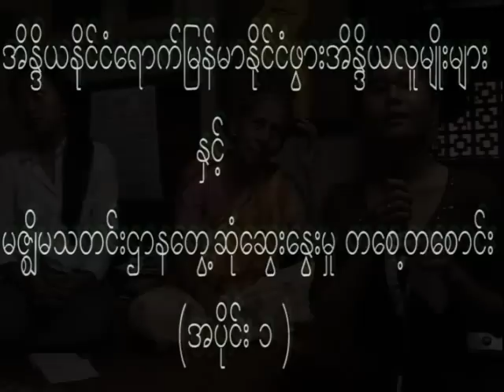Mizzima TV -Interview with Burma born Indians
Mizzima TV-Interview with Burma born Indians at Subana Battan Kazipara, Barasat N.(24)PGS, Kolkata, West Bengal, India